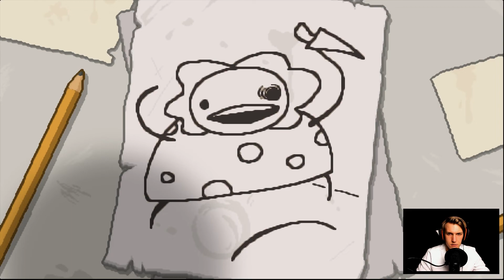Nareszcie się udało to skończyć! - The Binding of Isaac - POGRAM SE 6#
Witam was w kolejnym odcinku z serii POGRAM SE i kolejny raz w grze The Binding of Isaac !!!

Komputer, na którym nagrywam/gram:
- 16GB RAM 3200 MHz
- Mikrofon USB: Blue Yeti

Program do nagrywania:
-OBS Studio